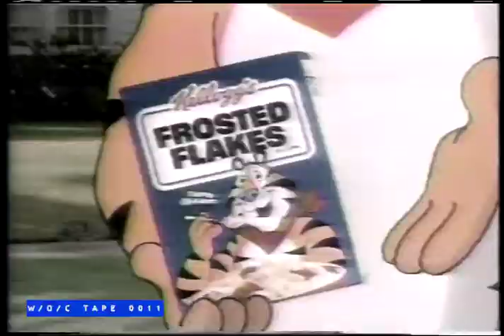Kellogg's Frosted Flakes Commercial - 1988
Tape 0011 – Smother Brothers – Beta – 4.5 hrs Beta III

Cue Card Listings:

Smother Bro’s
#1 Harry Belafonte, Andrea Martin, Father Guido Sarducci
#4 Martin Mull, Jim Stafford
#6 Super Dave Osborne, Billy Vera + The Beaters, May 25th/88 Chet Atkins,
7640 Pt 1 Shelley Long, Flying Karamazov Bros

Tape 0011 is four episodes of The Smothers Brothers Comedy Hour from it’s 1988 reincarnation. It features all commercials intact, and was recorded from channel …. In 1988.